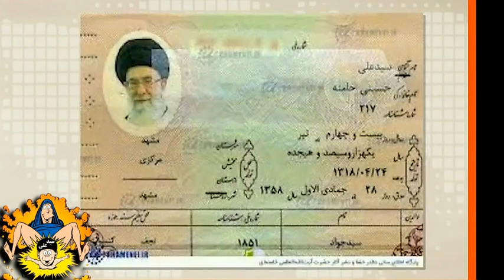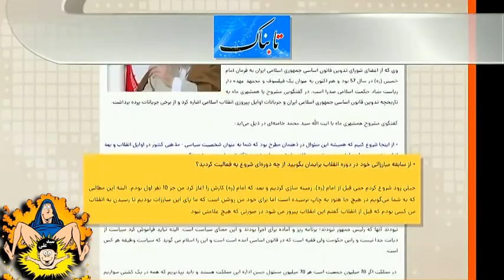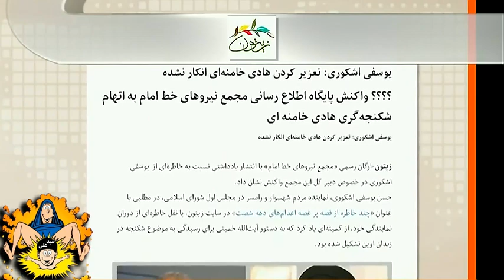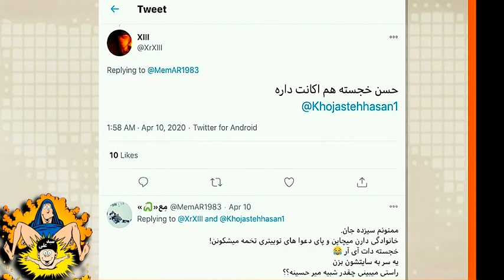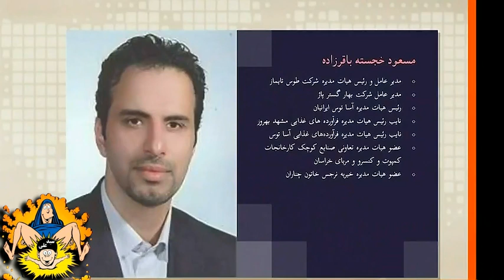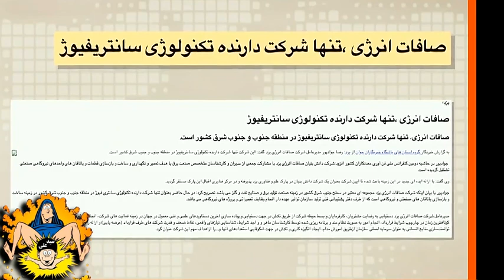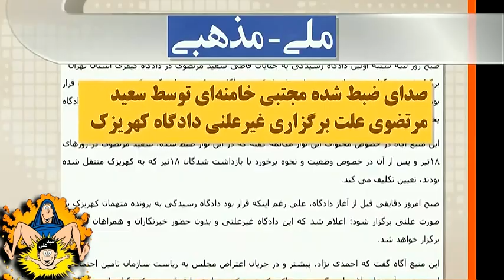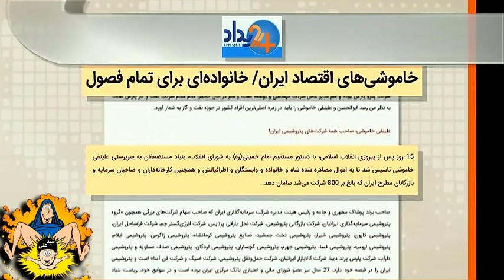IRAN, VOA, 06-November-2020 صداى آمريکا ـ « مافياى کفتاران » ۱۶ آبان ماه ؛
VOICE OF AMERICA, PERSIAN SECTION, MEHDI FALAHATI,